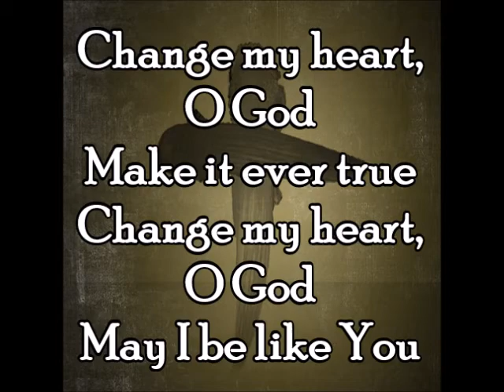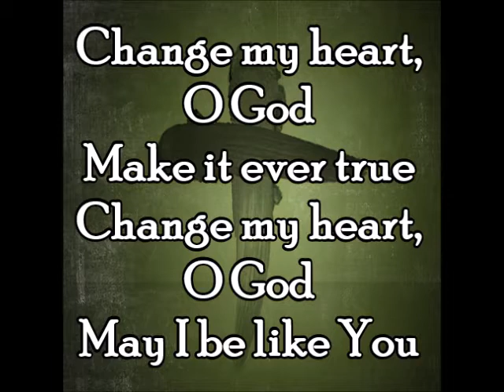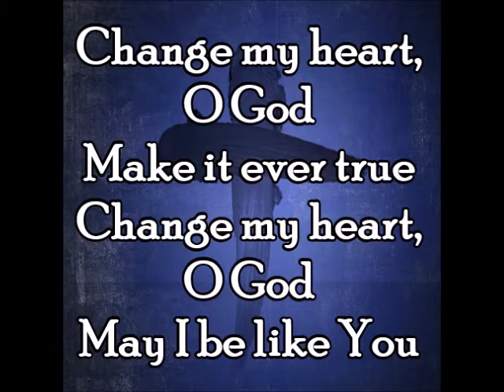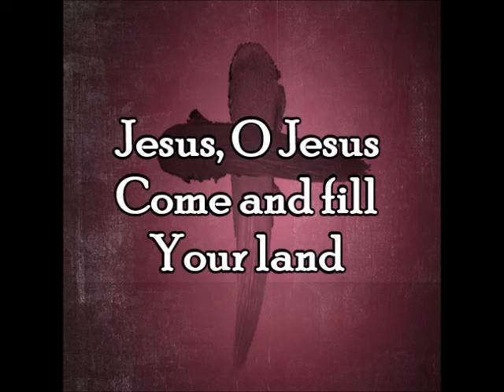"Change My Heart"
"Change My Heart" with lyrics and vocals